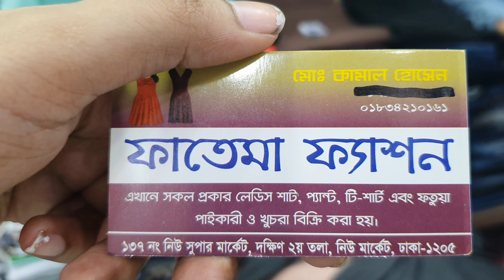৩০০টাকায় লেডিস এক্সপোর্ট কোয়ালিটি জিন্স প্যান্ট কিনুন ঘরে বসে। ladies export quality Pant